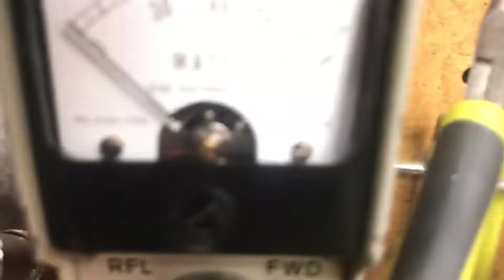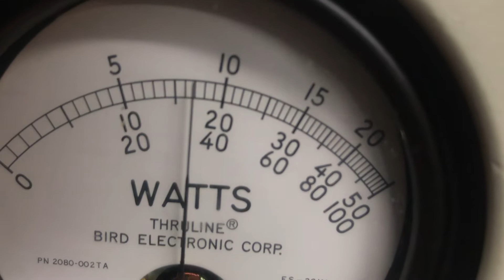Silver Streak 150 Wire upgrade/Test Review